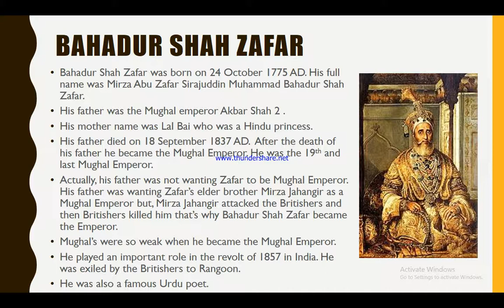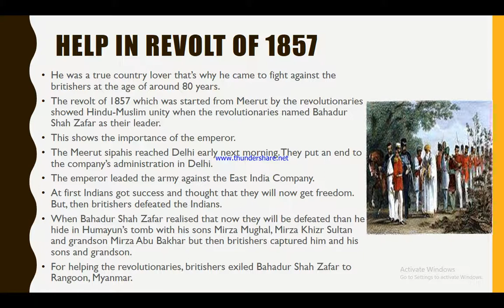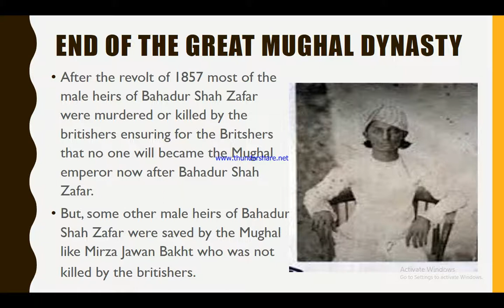HISTORY of Last Mughal Emperor Bahadur Shah Zafar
This video is based on the life of the last Mughal Emperor Bahadur Shah Zafar who a one of the great revolutionary during the revolt of 1857 against the Britishers.